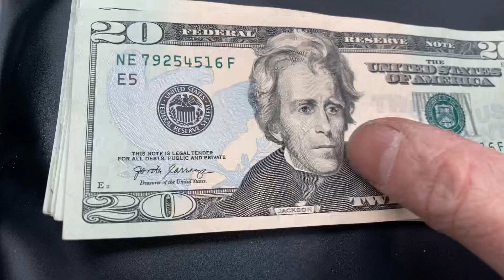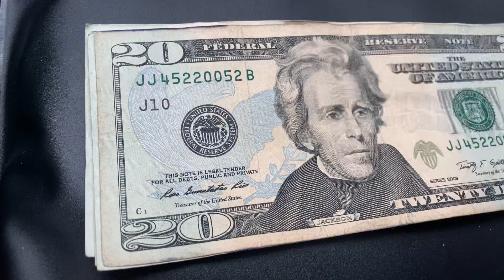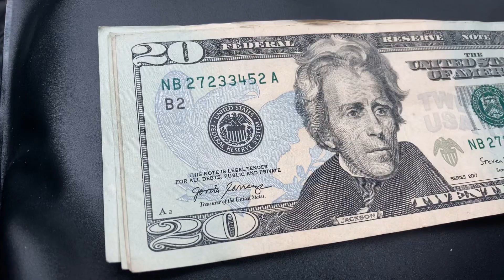$500 in 20s!!!